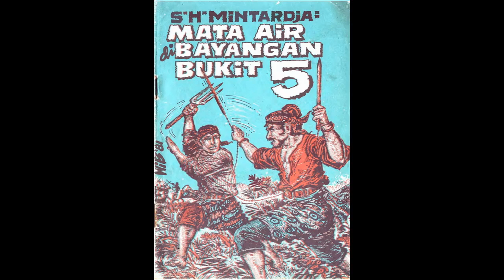Seri Cerita Silat Mata Air di Bayangan Bukit Jilid 5